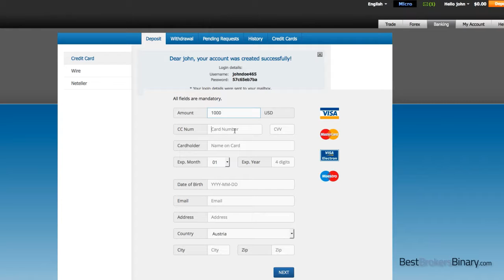Tradorax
Trading binary options with Tradorax is very easy and positive experience. This broker offers secure platform for traders worldwide to join and trade binary options.